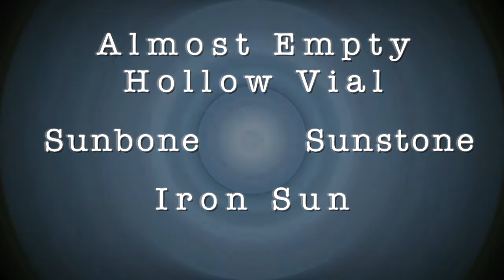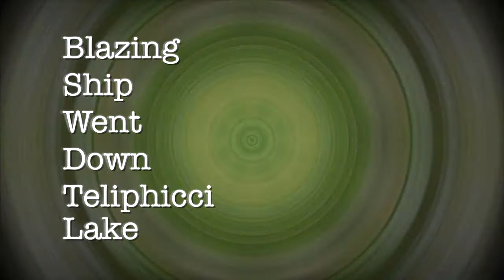SUN Corsoroll - "The BEAT Re-GENERATION"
The BEAT Re-GENERATION is an Ale Canaglia project dedicated to all beatniks.

Gregory Corso
Spoken word from the 1993 Box Set "Howls, Raps & Roars" Label: Fantasy
Original music composed by Ale Canaglia
Video edited by Ale Canaglia